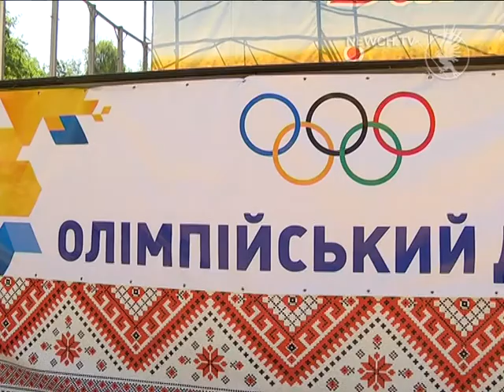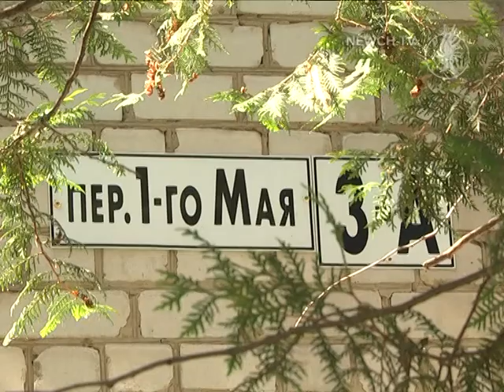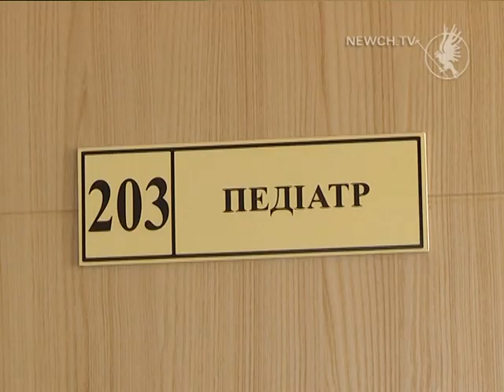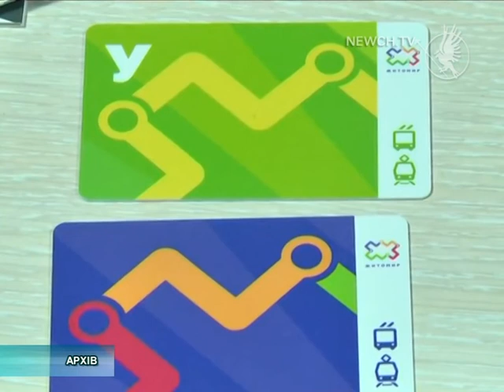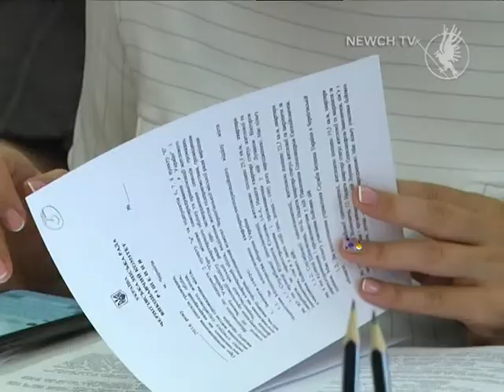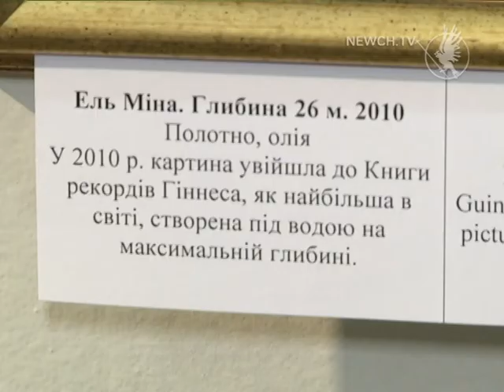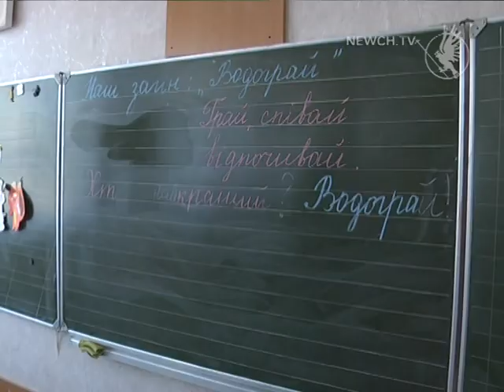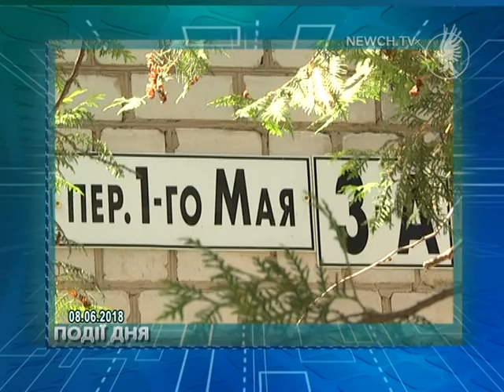Факт-новини: випуск | Телеканал Новий Чернігів